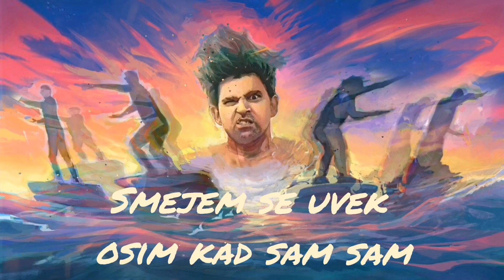FRIKI - Plan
Vizual sa tekstom pesme.

Muzika - FRIKI
Aranžman - FRIKI
Tekst - Miloš Pavlović
Produkcija i mastering - Nikola Simić

FRIKI je :

Miloš Pavlović
Nikola Simić
Lazar Ostojić
Nebojša Pavlović
Predrag Antić

Umetnički rad za osnovu vizuala kreiran od strane Dina Stevanovića.

FRIKI 2023.